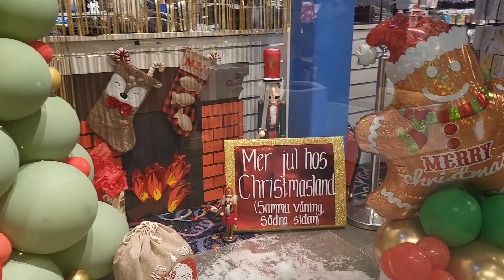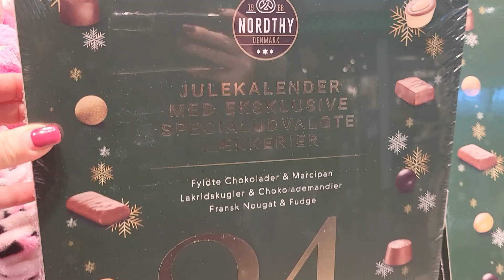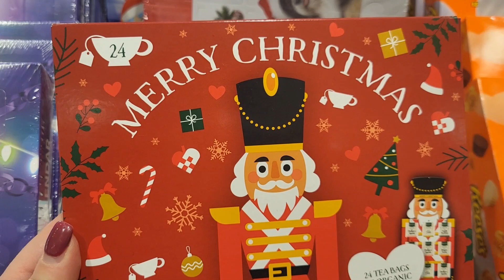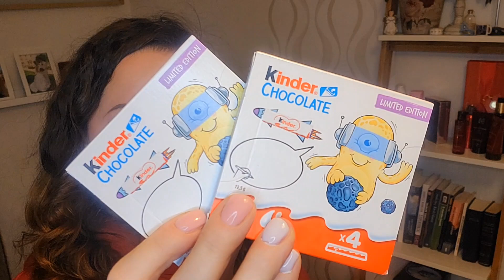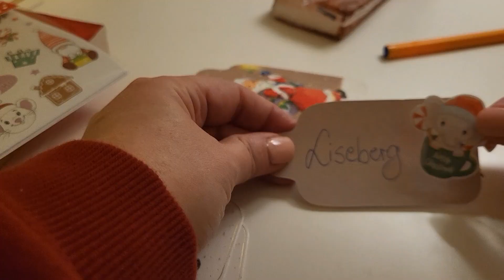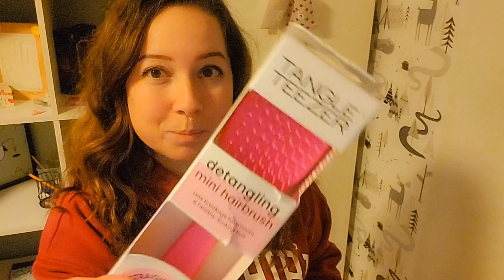VLOGMAS 2023 #1 - Csináld magad Adventi kalendárium - Mii kerül bele? - Hangolódás az ünnepekre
Nektek is állandó fejtörést okoz a gyerekek Adventi kalendáriuma? Melyik legyen? Csokikalendárium, vagy valamilyen apró tárgyakat tartalmazó? Én idén is a csináld magad Adventi kalendárium mellett döntök. És hogy mi kerül bele? A sok finomság mellett hasznos és praktikus használati tárgyak a gyerekeknek, és kis kártyákra írt közös, családi élmények, amelyken az Adventi időszakban együtt fogunk résztvenni.
Az idei VLOGMAS sorozatunk elő részében hangolódunk az ünnepekre, de túlzásba még nem visszük, viszont elkezdjük a karácsonyi dekoráció készítését egy mini karácsonyfa díszítéssel. Valamint megmutatjuk, hogy milyen extrém, ultramodern karácsonyfa díszeket árulnak a ChristmasLand karácsonyi butikban.